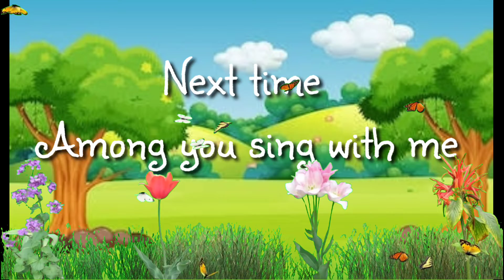ABC - song kids poems Urdu - Hindi rhymes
easy poems for 4 year olds
easy poems for 5 year olds
short poems for 8 year olds
best poems for preschoolers
best poems for 10 year olds
poems about 5 year olds
christian christmas poems for kids+easy
christmas poems for kids+easy
christian poems for kids+easy
new year short poems for kids+easy
famous poems for 10 year olds
short poems for 5 year olds
long poems for kids-3 minutes long
malayalam poems for kids-lyrics
marathi poems for kids+lyrics
best poems for toddlers
short christmas poems for kids+easy
short religious christmas poems for kids+easy
short poems for kids+easy
onomatopoeia firework poems for kids'
poetry for kids/poems
winter poems for kids+easy
best poems for 6 year olds
funny poems for kids- grade 2 in hindi
short poems for 2 year olds
best poems for 2nd graders
2 year old poems for birthday
funny short poems for kids- grade 3
easy poems for 3 year olds
poems for kids-4 lines
famous poems for 4th graders
funny poems for kids- grade 7
famous poems for 7 year olds
easy poems for 7 year olds
poems for kids-5 lines
children's poems for 5 year olds
best poems for 5th graders
funny poems for kids- grade 6
poems for kids-6 lines
easy poems for 6 year olds
poems for 5-6 year olds
poems for a 6 year old
poems for 4-5 year olds